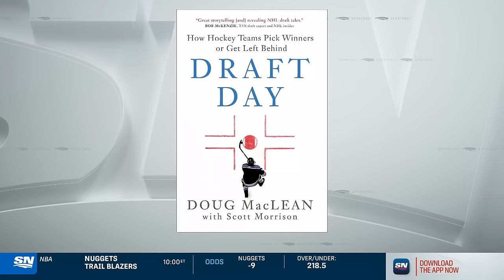Dominance in the Desert | Real Kyper & Bourne Full Episode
Nick Kypreos, Justin Bourne and Sam McKee start with the Leafs' impressive win last night over the Golden Knights in Vegas. They are joined by The Athletic's Joshua Kloke, who shares his thoughts on a more relaxed vibe around the Leafs' locker room and how this recent stretch has impacted their deadline plans. Doug MacLean stops by to chat about his thoughts on the Leafs’ deadline direction and Winnipeg’s attendance slippages.

0:00 - Leafs/Knights Recap
35:29 - Joshua Kloke on the Energy Around the Leafs’ Locker Room
49:15 - Off-The-Rails Friday with Doug MacLean
1:20:39 - Answering Text Line Questions!